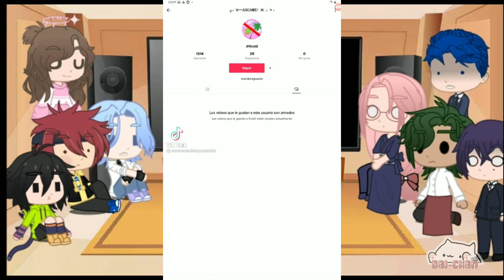Sk8 the infinity react [GC] Dai-chan ll 1/2 ll créditos en la descripción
Hola gatitos, bienvenidos al nuevo vídeo. Esta vez os traigo una reacción del anime Sk8 y espero los disfruten, mi galería casi explota por tantas screenshots xd

Esos serían todos los créditos de los tiktoks, sin más que decir... bye bye ;3

                        • Apps usadas •
- Gacha Club
- Kinemaster Diamond
- IbisPaint X
- Photo Editor
- YT Studio

                          //Preguntas//

Soy Costarricense

🐾¿Alguien te ayuda con el canal?
No, todo lo hago yo sola

🐾¿Puedes hacerme un edit?
Lo siento, no

        Espero que les haya gustado mucho el
 vídeo y haberles sacado al menos una sonrisa

                       🐾Idea original🐾